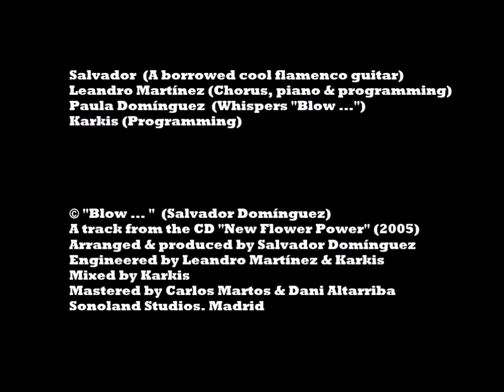🎯 Salvador Dominguez - Blow ... (HQ audio / acoustic version)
Salvador  (A borrowed cool flamenco guitar).
Leandro Martínez (Chorus, piano & programming).
Paula Domínguez  (Whispers "Blow ...").
Karkis (Programming).

© "Blow ... "  (Salvador Domínguez)
A track from the CD "New Flower Power" (2005)
Arranged & produced by Salvador Domínguez
Engineered by Leandro Martínez & Karkis
Mixed by Karkis
Mastered by Carlos Martos & Dani Altarriba
Sonoland Studios. Madrid